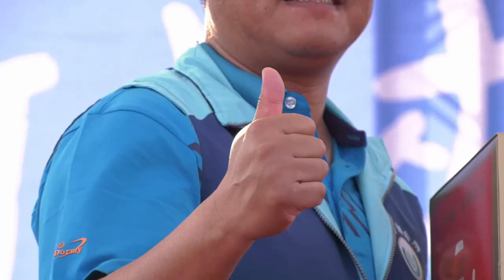2021年金門金寧鄉石蚵小麥文化季